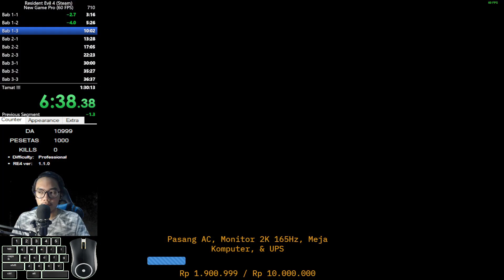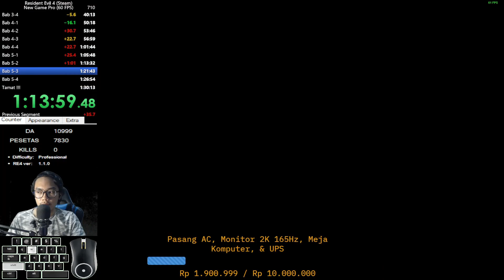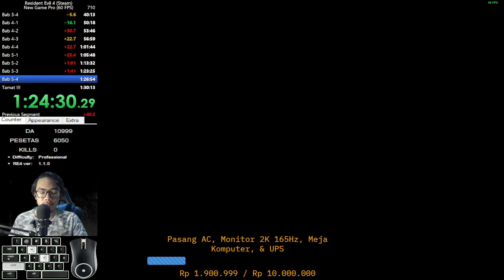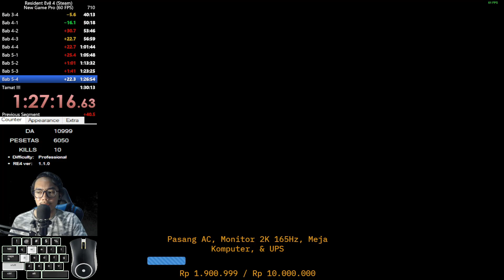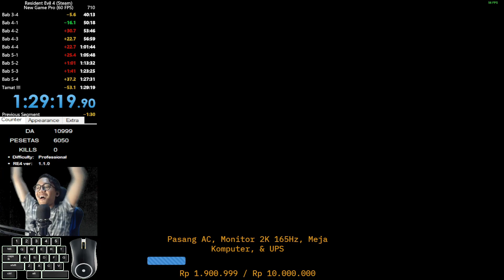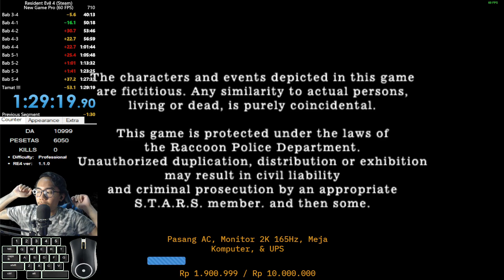(1:29:19) Resident Evil 4 Steam New Game Professional 60 FPS Speedrun - Speedrun Indonesia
Yo whats up guys welcome back again to my youtube channel

(1:29:19) Resident Evil 4 Steam New Game Professional 60 FPS Speedrun - Speedrun Indonesia

Btw aku biasanya live speedrun di TikTok, jadi buat yang belum follow, difollow ya

Buat kalian yang ingin membantu support lebih aku, kalian bisa bantu donasi di link di bawah ini ya. Semampu dan seikhlas kalian ya

Mau menjadi DR Squad Member? Kalian bisa bergabung dengan cara berlangganan membership Daffa Rafikanza sekarang juga dengan cara klik bergabung/ join di samping tombol subscribe atau bisa dengan cara klik link di bawah ini (bisa menggunakan kartu kredit visa/mastercard, gopay, dan pulsa) :

Terima kasih buat kalian yg sudah mau mengikuti livestreamig kali ini, kalau kalian suka dengan video ini jangan lupa kasih like, kalau kalian tidak suka dengan video ini kalian bisa dislike, jangan lupa subscribe channel ini karena subscribe dari kalianlah yang membuat aku terus semangat berkarya di YouTube dan jangan lupa nyalakan notificationya agar kalian tidak ketinggalan video baru dan livestreaming berikutnya di channel ini dan kalianlah orang pertama yang menonton video baru dan livestreaming aku dan jangan lupa share video ini ke teman2 kalian okeeee!

Spec PC :
Operating System : Windows 10 Pro 64-bit
PSU : GAMEMAX PSU 650W GP-650 80+ Bronze
Processor : AMD Ryzen 5 3600
RAM : XLR8 GAMING Dual Channel 16GB (2x8) DDR4 3200MHz
VGA : MSI RTX 3060 Ti VENTUS 2X OCV1 LHR 8GB GDDR6
Motherboard : GIGABYTE B450 DS3H AM4 DDR4
SSD 1 : Samsung SSD NVME M.2 980 500GB
SSD 2 : Memory Ghost SSD 256GB ATA Device (SATA)
HDD : WD Blue 2TB SATA III 7200RPM

Stay Classy and Stay Cool !